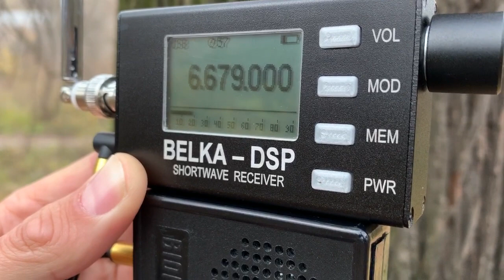6679 kHz Auckland Volmet / 1322 UTC 2019-10-13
QTH: Murom, Russia. Distance approx. 15900 km
Receiver: Belka-DSP with built-in telescopic antenna